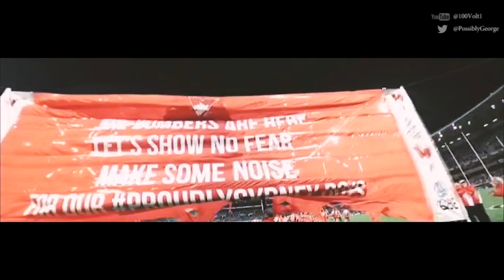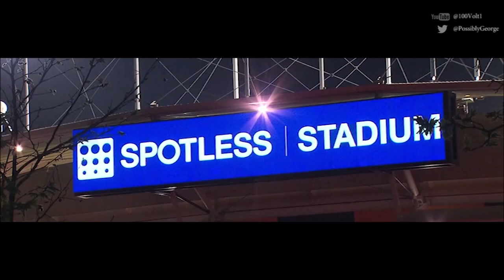AFL Finals 2017: The Road To The Grand Final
An 18 minute edit of each match from weeks 1-3 of the 2017 AFL Finals Series leading up to the Grand Final.